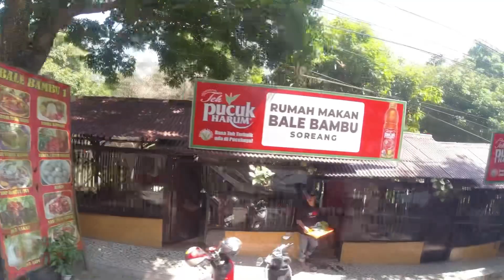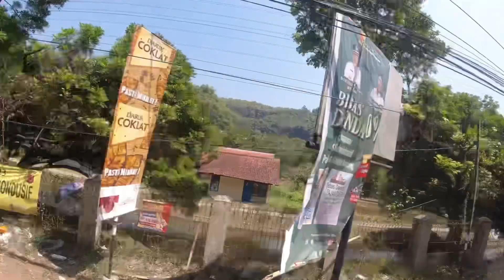Perjalanan Pulang Ke Jakarta | Ciwidey - Soreang - Jakarta | Mapstrack Bandung Selatan